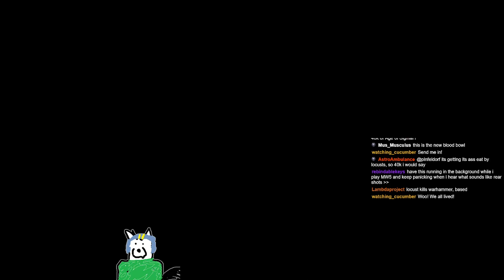Battletech Extended Combat Edition "BEXCOM" Part 1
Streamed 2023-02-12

Titled:❰ ✨ Is today the day?